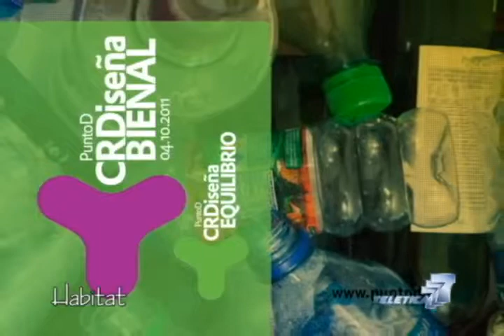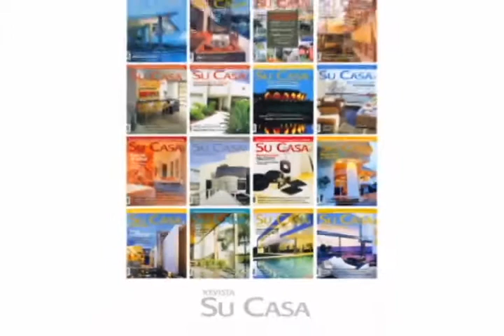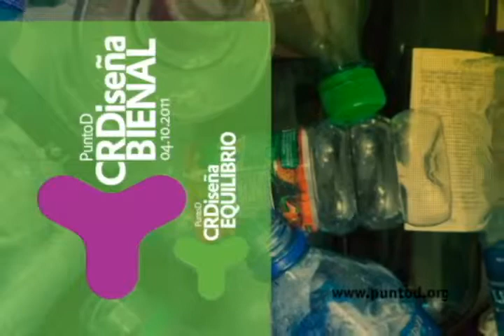Habitat 27 agosto 2011 Parte 2